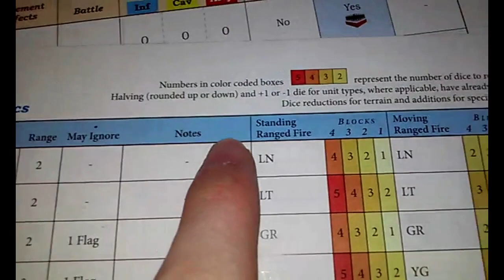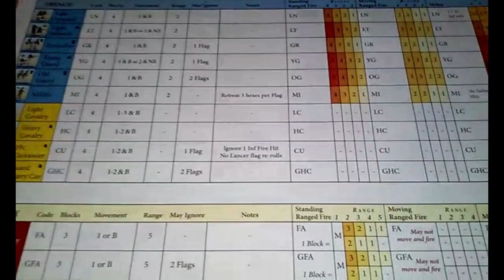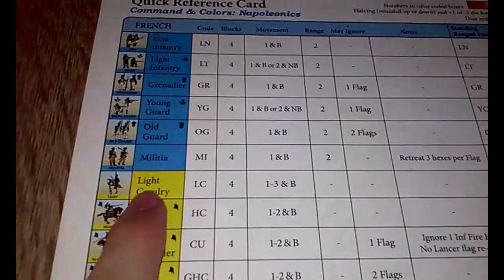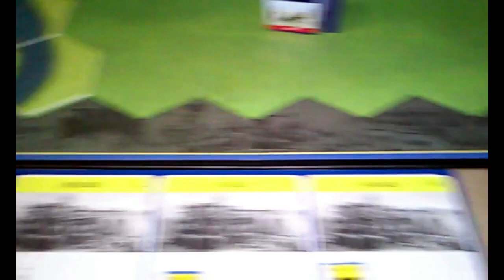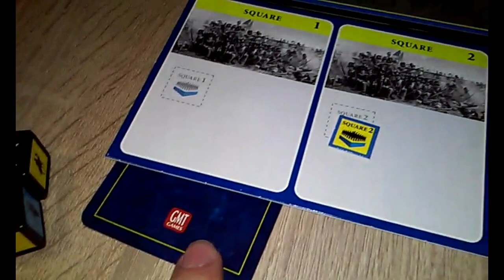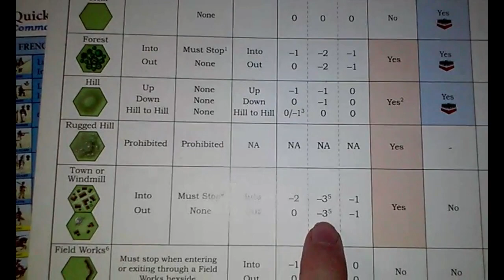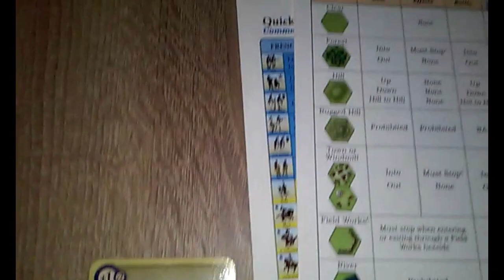Commands & Colors Napoleonics - How to play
The FULL rules of Commands & Colors Napoleonics (in approximately 20 minutes). With Subtitles/captions (you need to enable them).
ADDITIONAL INFO:

Clarification: 15:10  When you use your cavalry bonus attack, if the enemy unit retreats (or if it's destroyed), then you *can* move your cavalry unit to the hex which was previously occupied by the enemy unit. However, you cannot move an additional hex. Second bonus attack is not feasible.

Extra info: 19:52 Units that enter a forest must stop moving and cannot battle during that turn. However, "light infantry" units are an exception: They must stop moving, but they are allowed to battle the turn they enter the forest.